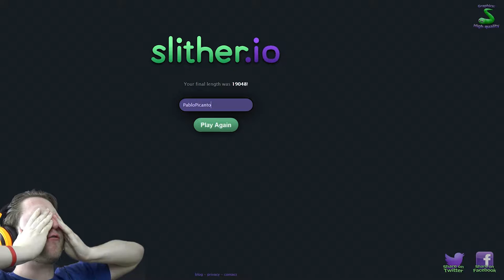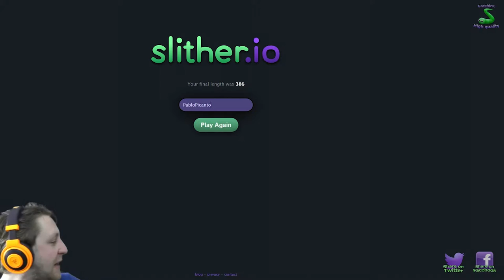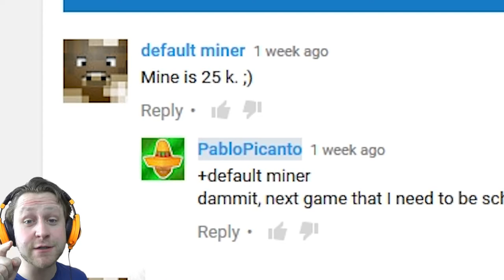REACHING FOR NUMBER 1 | Slither.io | #3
This time I go for nothing less than the very first place in the leaderboard!